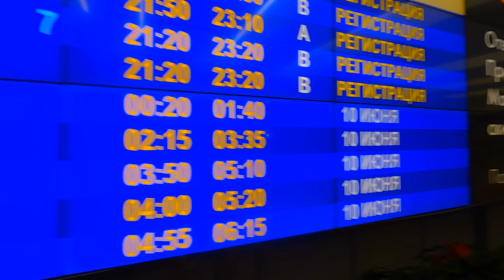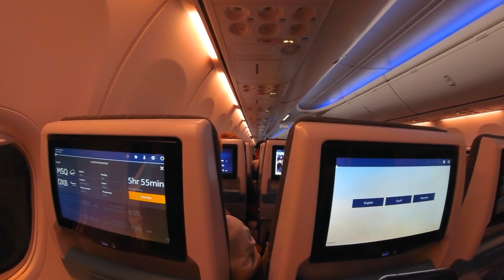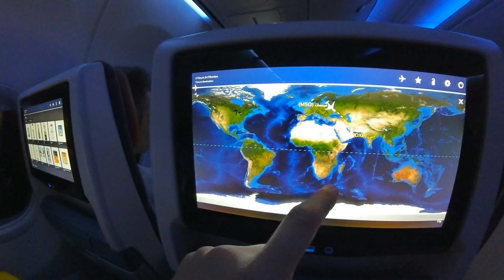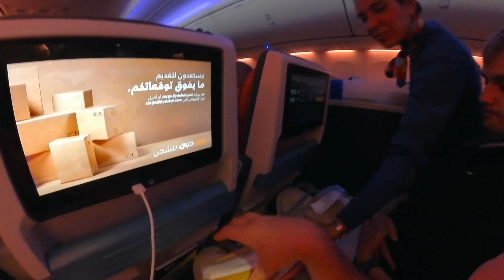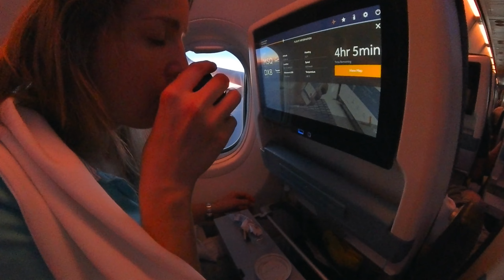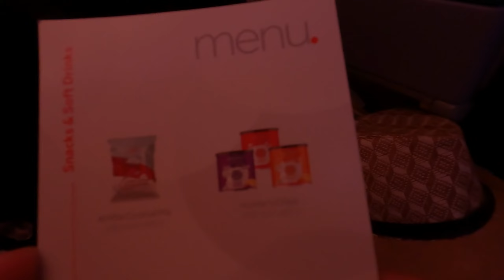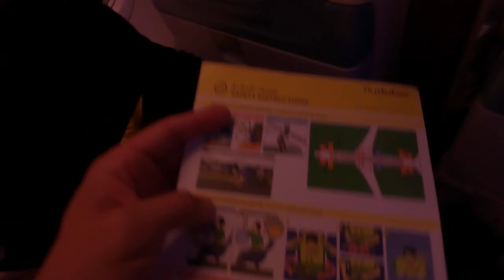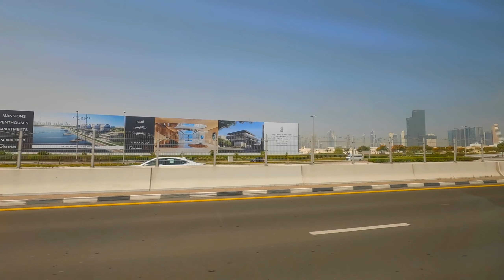Дубай перелет из Минска на FlyDubai первое знакомство с городом лето 2023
Присоединяйтесь к нам в захватывающем путешествии из Минска в Дубай в этом увлекательном видео! Посмотрите, как мы с моей женой Анной отправляемся в захватывающее приключение, которое начнется с нашего полета на flydubai. Испытайте предвкушение и волнение, когда мы поднимемся в небо и отправимся в этот яркий город чудес.

Видео демонстрирует различные моменты нашей поездки, начиная с плавного трансфера из аэропорта в отель. Погрузитесь в достопримечательности и звуки Дубая, пока мы исследуем великолепные пейзажи города, архитектурные чудеса и культурные сокровища.